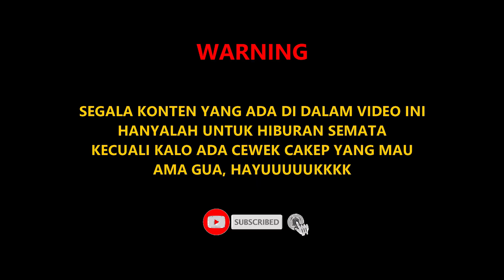DEMI SESUAP NASI !! IBU INI RELA SEPERTI INI !! YUK BANTU :)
LAGI TEST RIDE MOTOR NGELIAT ADA IBU PENJUAL ASONGAN LAGI DUDUK SENDIRI DI TROTOAR JALAN, TANPA PIKIR PANJANG GUA LANGSUNG INISIATIF BELI. KALO KALIAN MENEMUKAN IBU INI SILAHKAN DI BELI YA CUMA 2000AN KOK GAK MAHAL, SEKALIGUS MEMBANTU SESAMA.

Helm:
- Nolan N64 Casey Stoner
- HJC RPHA Bine MC27SF

Bike:
- YZF R25 (Zee)

editing:
- Filmora Wondershare